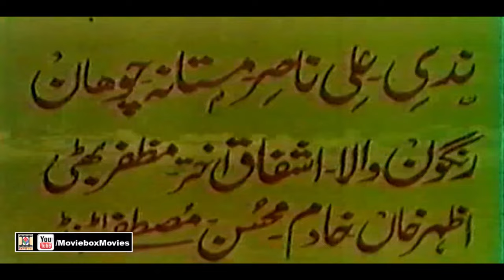JATT MIRZA (1982) - YOUSAF KHAN, ANJUMAN, NAZLI, RANGEELA - OFFICIAL PAKISTANI MOVIE